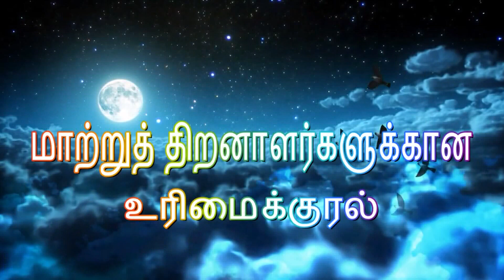RIGHTS திட்டத்திற்கான உலக வங்கி உதவி 1072 கோடி ரூபாய் என்னவாயிற்று ?உதவிக்கரம் கேள்வி?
CA.T.A.P. Varadakutti, President, Tamil Nadu Udavikkaram Association for the Welfare of Differently Abled (UDAVIKKARAM) speaks